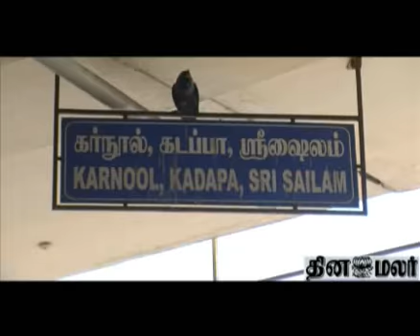Bharath Bandh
Opposition parties organised a nation wide bandh on july 5 to protest against the ruling central govt. In Tamilnadu there is nothing affected by bandh due to the steps taken by the Tamilnadu state govt.